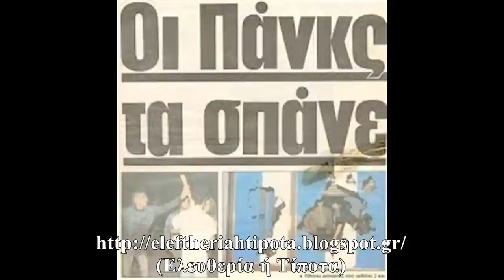H Punk Σκηνή Της Αθήνας (Μια Συζήτηση Με Τον Γιάννη Κολοβό)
"Κάτω Απ' Τον Αρχηγό" "Των Κοινωνικά Απόβλητα;".

Mια Συζήτηση (23/02/2016) με τον Γιάννη Κολοβό με αφορμή το βιβλίο του
«"Κοινωνικά Απόβλητα"; - Η ιστορία της πανκ σκηνής στην Αθήνα 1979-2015"»,
από τις εκδόσεις Απρόβλεπτες.

Ευχαριστώ πολύ Τον Γιάννη για την αποδοχή της πρόσκλησής μου, ώστε να κάνουμε αυτή τη συζήτηση.
Επίσης ευχαριστώ Τον Νίκο "Τσουλούφη" Χαραλαμπόπουλο για την βοήθειά του, όπως και τους υπεύθυνους του Βιβλιοπωλείου Ναυτιλος (Χαριλάου Τρικούπη 28, Εξάρχεια) για τη φιλοξενία τους.

Θεματολογία:

- Eρευνητική Μέθοδος: Αφηγήσεις Ζωής (01:31)

- Υποπολιτισμός-Αντικουλτούρα
& Πανκ (05:26)

- Punk Υποπολιτισμός
(Σύνολο-Άτομο) (11:26)

- Oι Πρώτοι Punks Στην Αθήνα (13:30)

- Οι Punks Στην Πλάκα (14:18)

- Rock & Punk Αναπαραστάσεις (16:25)

- Μετά Την Πλάκα… (20:41)

- Η Κάθοδος Των Punks Στα Εξάρχεια (22:33)

- Περί Punk Ταυτότητας (26:16)

- Punks & Αντιεξουσιαστικός Χώρος
(Μια Αμφίδρομη Σχέση) (30:32)

- Προσωρινές Αυτόνομες Ζώνες (33:27)

- Punk Σκηνή Στην Αθήνα
(Κυριότερα Χαρακτηριστικά Πρώτης & Δεύτερης Φάσης) (35:19)

- Η Villa Amalias (38:05)

- Το Σχίσμα Στην Εγχώρια Σκηνή
(Ιστορία-Αιτίες-Χαρακτηριστικά) (40:43)

- Περί Εμπορευματικότητας & Αντιεμπορευματικότητας (1)
(Αιτίες-Χαρακτηριστικά) (51:39)

- Περί Εμπορευματικότητας & Αντιεμπορευματικότητας (2)
(Χαρακτηριστικά-Παραδείγματα) (57:20)

- Γυναίκες & Εγχώρια Punk Σκηνή (1:00:52)

- Punk Ταυτότητα-Heavy Metal Ταυτότητα (1:09:24)

- Περί Crossover
(Εναλλαγή/Διάχυση Ταυτοτήτων) (1:14:14)

- Punk Υποπολιτισμικό Κεφάλαιο & Εργασία (1:17:02)

- Punks & Γονεϊκότητα (1:21:38)

- Μια Προσωπική Αφήγηση Ζωής (1)
(Η Διαδικασία Ένταξης Στον Punk Υποπολιτισμό) (1:27:55)

- Μια Προσωπική Αφήγηση Ζωής (2)
(Punk Υποπολιτισμικό Κεφάλαιο & Εργασία) (1:32:59)

- Τίτλος:"Κοινωνικά Απόβλητα"; (1:38:06)

- Punk:Τρύπα Στο Τζίν ή Άνοιγμα Στο Μυαλό; (1:39:53)

- Έρευνα Για Punk & Ακαδημαϊσμός (1:41:16)